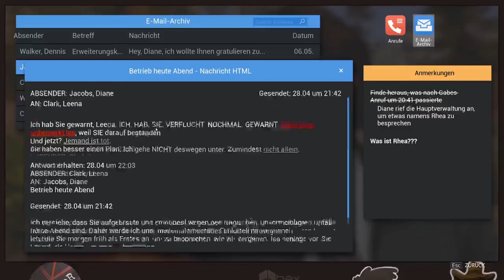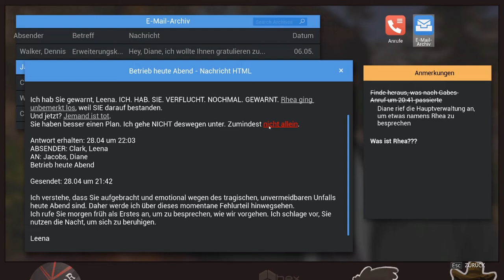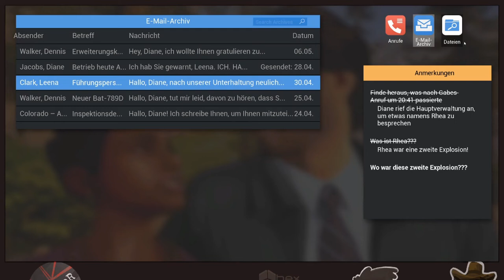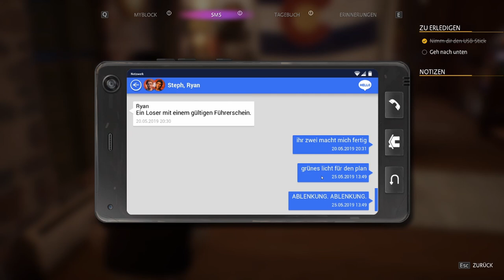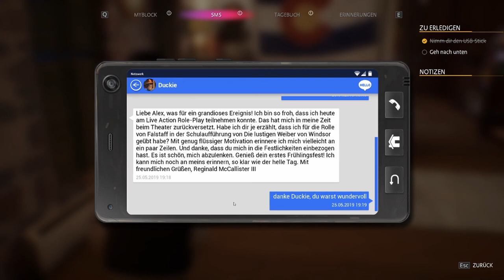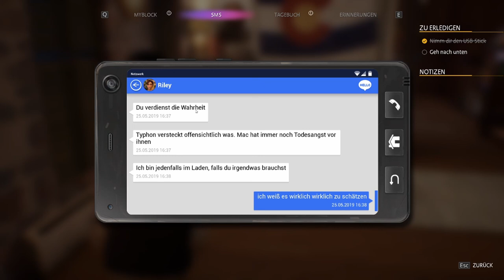LIFE IS STRANGE: TRUE COLORS #16 🌈 Die Wahrheit über Typhon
Life is Strange: True Colors Part 16 Die Wahrheit über Typhon

Alex Chen hat ihre Kraft, die Emotionen anderer, welche sie als farbige Auren wahrnimmt, intensiv zu erleben, aufzunehmen und zu manipulieren lange verleugnet. Nach einem schrecklichen Zwischenfall, muss Alex ihre unberechenbare Kraft akzeptieren, um die Wahrheit und dunkle Geheimnisse aufzudecken, die in der Kleinstadt Haven Springs vergraben sind. Haven Springs in den Bergen von Colorado ist eine kleine Bergbaustadt voller Schönheit und Mysterien. In der paradiesischen Kleinstadt geht es in eine emotionale Achterbahnfahrt, auf ein Abenteuer, um das Schicksal dieses Örtchens zu verändern.
Am 10. September 2021 erschienen. Veröffentlicht auf Windows, PlayStation 4, PlayStation 5, Xbox One, Xbox Series, Google Stadia und Nintendo Switch. Gespielt auf Zwergis Zentral-PC.